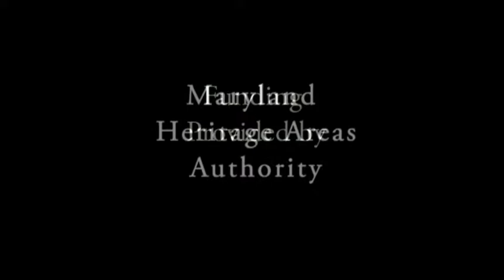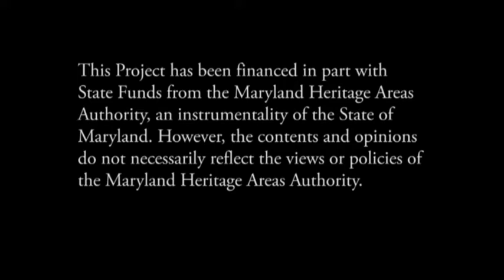Phil Coleman and Kevin "Big Bird" Sessler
Some local whitewater history and stories about boating on the river.